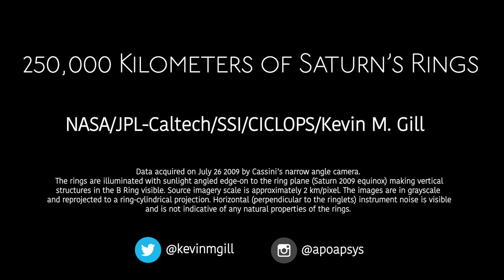250,000 Kilometers of Saturn's Rings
Animated as a perspective fly-over.

Data Credit: NASA/JPL-Caltech/SSI/CICLOPS/Kevin M. Gill

Data acquired on July 26 2009 by Cassini’s narrow angle camera. The rings are illuminated with sunlight angled edge-on to the ring plane (Saturn 2009 equinox) making vertical structures in the B Ring visible. Source imagery scale is approximately 2 km/pixel. The images are in grayscale and reprojected to a ring-cylindrical projection. Horizontal (perpendicular to the ringlets) instrument noise is visible and is not indicative of any natural properties of the rings.

Processed from data archived in NASA's Planetary Data System using USGS ISIS3, Adobe Photoshop, Blender 3D, and Adobe After Effects.